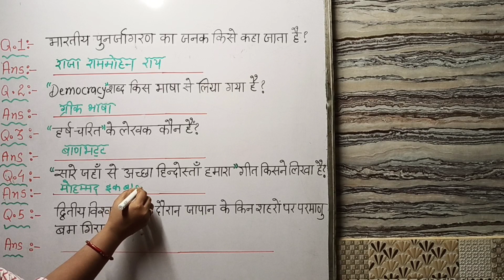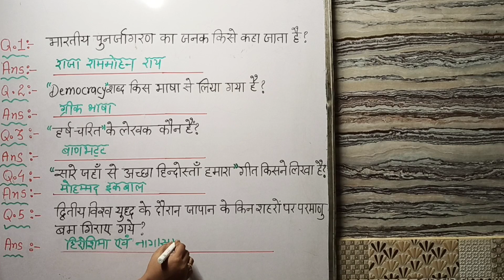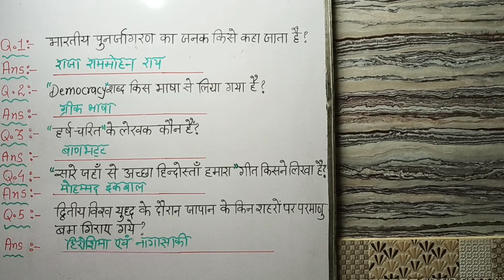TOP 5 MOST IMPORTANT QUESTIONS OF GK GS BY-NAMRATA SINGH